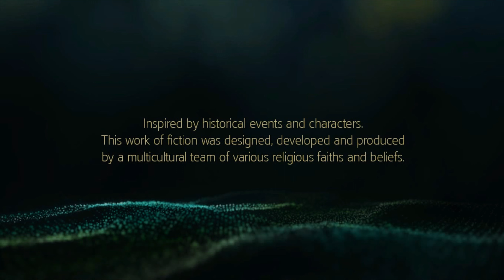09 Assassins Creed IV Black Flag Gameplay Havana Mission 04